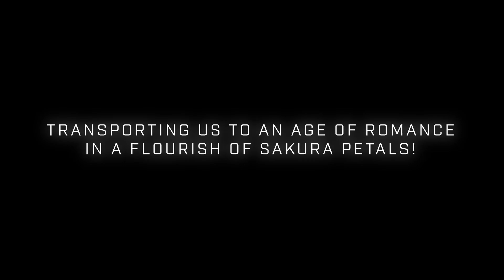Project Sakura Wars | Announcement Trailer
Project Sakura Wars is headed to the West for the PlayStation 4 in Spring 2020! The first mainline entry in over a decade, cherry blossoms will bloom once again next year.